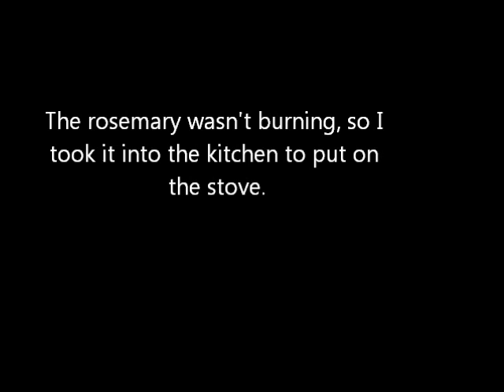In which I make a half assed attempt at rituals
a valiant effort is made